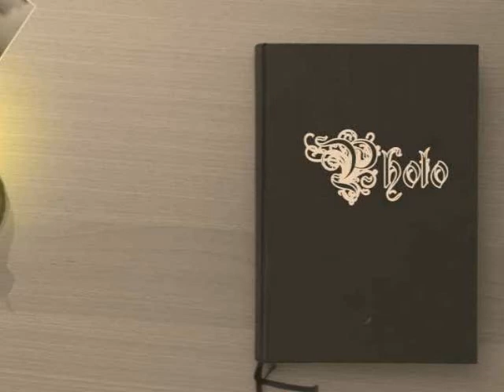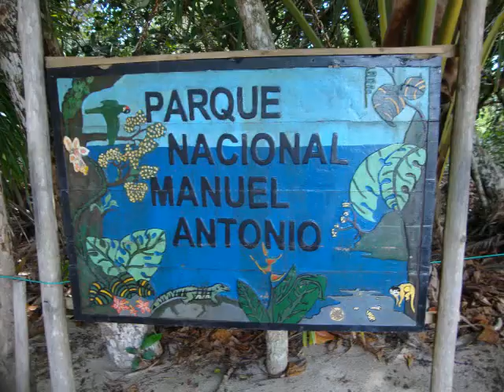Costa Rica Fun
My first video project on Movie Edit Pro 17 of our trip to Costa Rica.